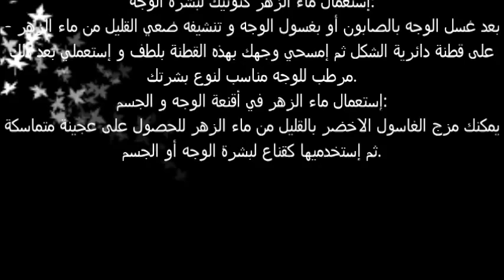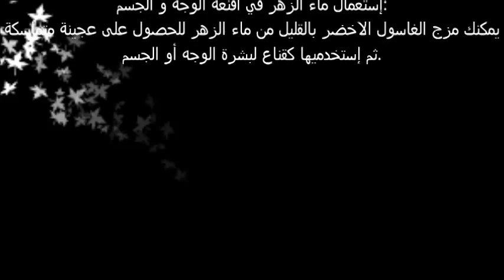فوائد ماء الزهر للوجه